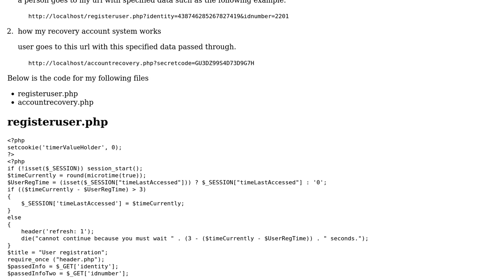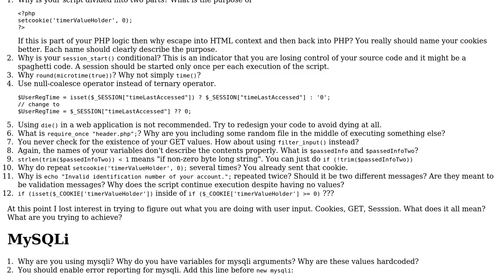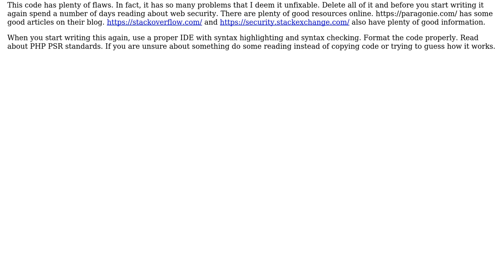Code Review: Is execution of sql in my php code safe?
With thanks & praise to God, and with thanks to the many people who have made this project possible! | Content (except music & images) licensed under CC BY-SA | Music | Images & others | With thanks to user ZER0_GRAVITATI0N user hjpotter92 user Dharman and the Stack Exchange Network Trademarks are property of their respective owners. You are responsible for your own actions.